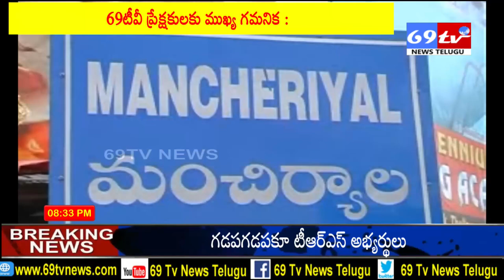69 TV NEWS.రాజకీయ రంగంలో భర్తలకు తోడుగా భార్యల ఎన్నికల ప్రచారం